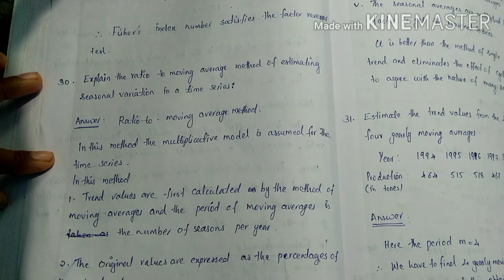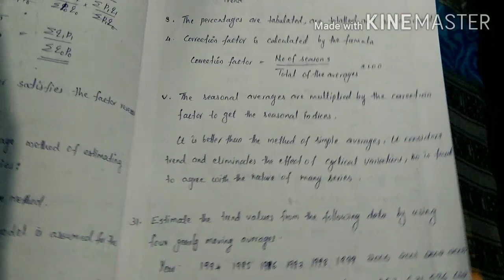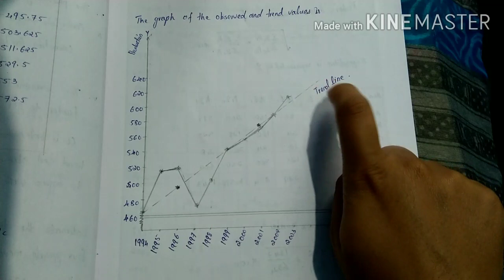4 th sem :Analysis of time series and Index numbers revision short and large essay questions